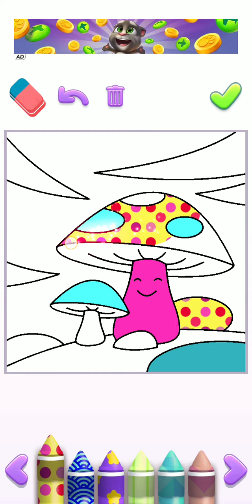My Talking Tom 2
Welcome to My Talking Tom 2 ...
Let's play & fun game guys...

 You will get more fun games from Zain Gaming...